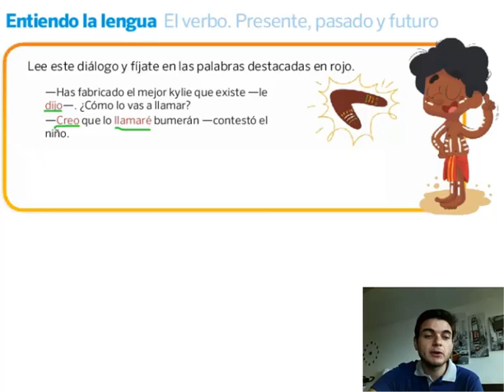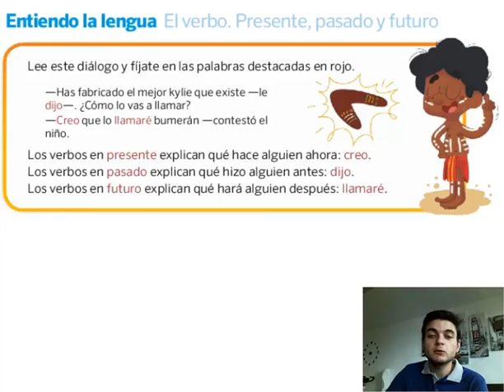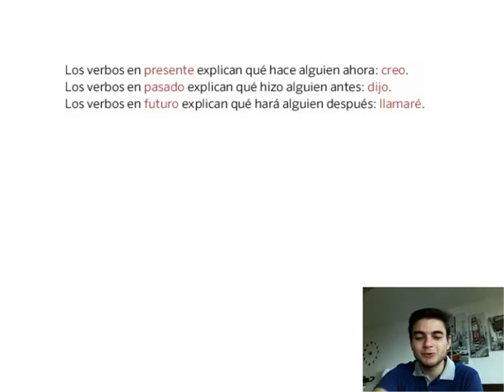Lengua Castellana. 2º Primaria. Tema 10. El verbo: pasado, presente y futuro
Según el momento en que transcurre una acción, los verbos pueden estar en pasado, presente o futuro.

En este vídeo descubriremos cuando un verbo está en presente, en pasado o en futuro.